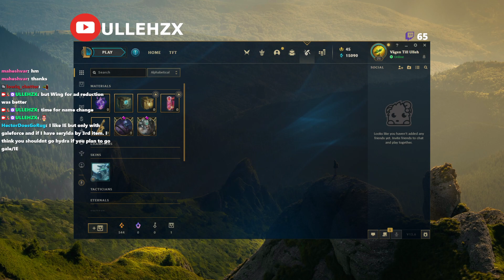Tryndamere Vs Quinn | EUW Master | 13.6